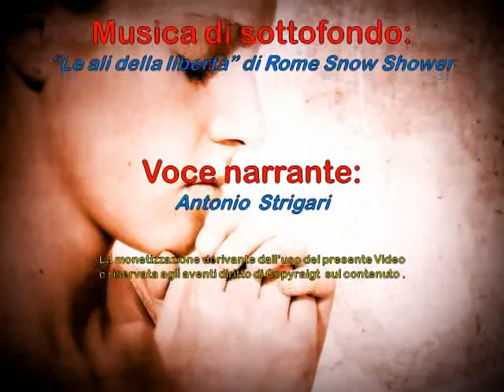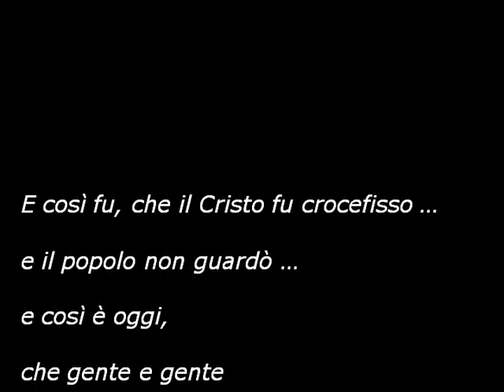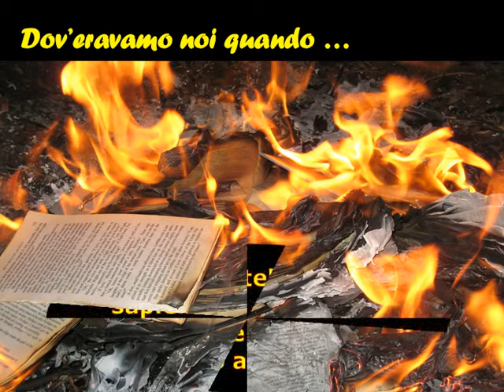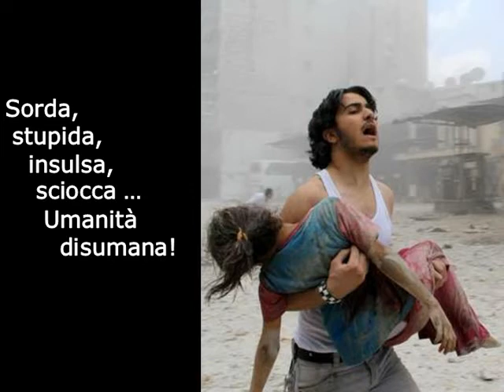Dov'eravamo noi quando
"Dove eravamo noi quando ..."
Video-Poesia di Silvana Famiani
Realizzazione Video: Antonio Strigari